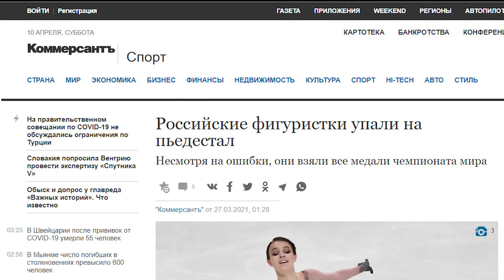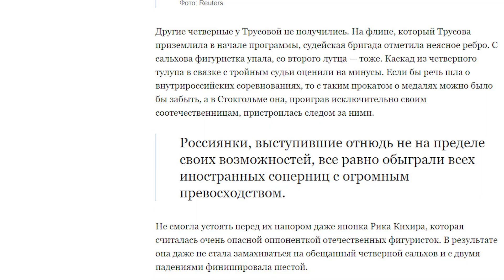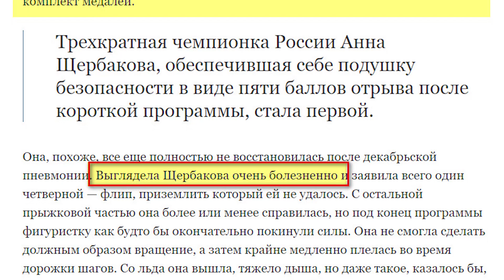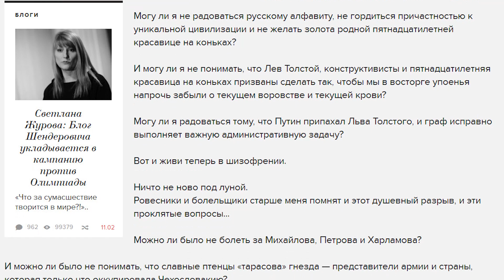Срочно, российские фигуристки подвели оппозиционеров России!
Деловое издание «Коммерсант» с грустью и заголовком: «Российские фигуристки упали на пьедестал» сообщает: «Российские фигуристки впервые в истории заняли весь пьедестал чемпионата мира. Анна Щербакова на стокгольмском первенстве завоевала золото, Елизавета Туктамышева — серебро, а Александра Трусова замкнула тройку. Ни одна из них, что примечательно, не смогла обойтись в произвольной программе без падений, однако уровень выступлений иностранных спортсменок оказался низким настолько, что даже с ошибками россиянки без особого труда обошли всех своих конкуренток.